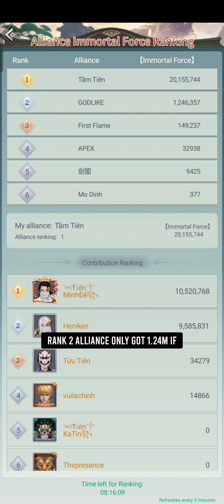9th Baby Pet Slot plus 5th Servant Assistant Slot & Magpie Destiny - Immortal Taoists Gameplay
In this episode:

- alliance immortal force ranking

- mining

- sj rebate

- expanding the baby pet slot

- magpie destiny

- limited time events reward

- unlocking the servant assist Slot

- locked Xingtian

- recovery token

- tribulations

- sermon trials